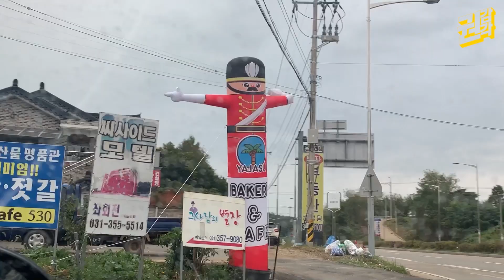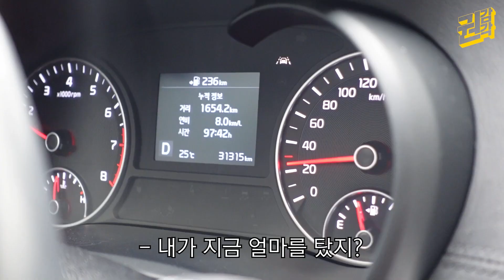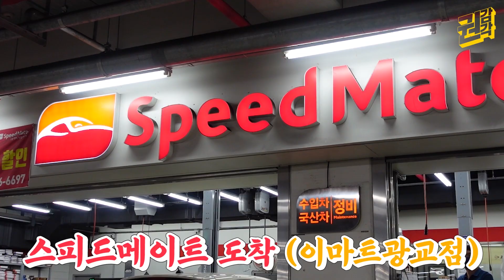합쳐서 86세 부부의 찌그락쑈 데이트 브이로그 + 친환경 노력하기! (feat.SK ZIC)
- 요번 남편과브이로그 영상에는 친환경을 절절하게 사랑하는
친환경엔진오일 SKZIC광고가 포함되어 있습니다
권감각 올림

잔잔바리 실천 꾸준히 저도 노력할게용 알라뷰! ㅋㅋ